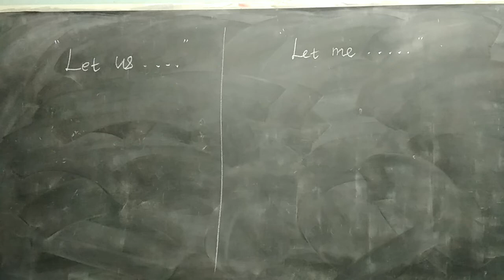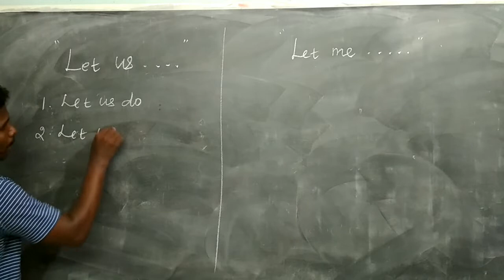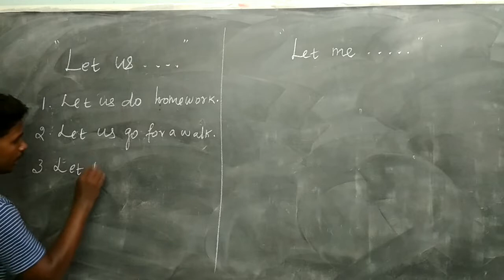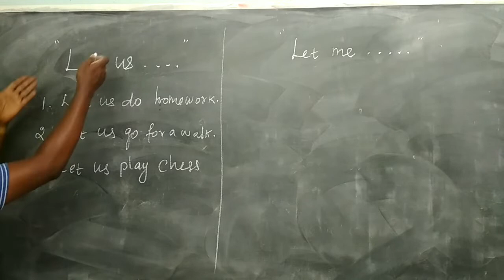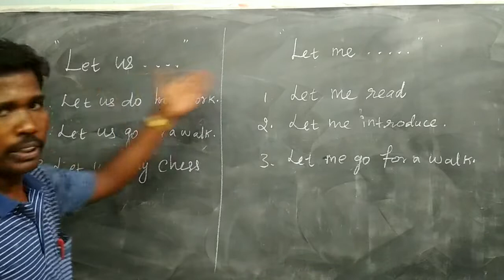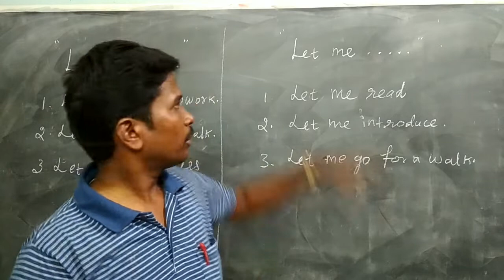SPOKEN ENGLISH FOR YOU IN TAMIL